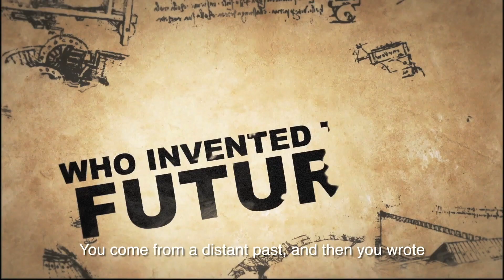Being Leonardo Da Vinci Trailer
New York Film Awards winner, January 2019